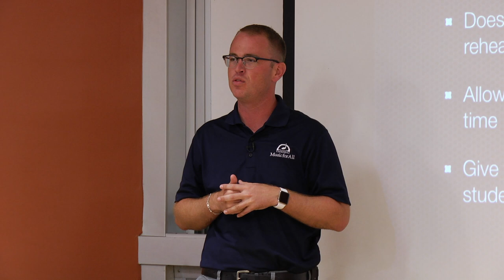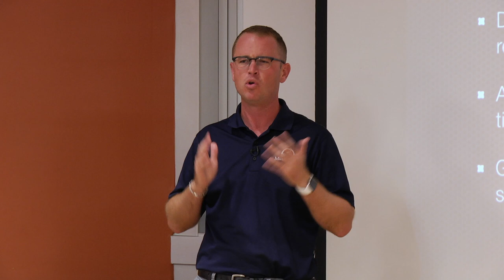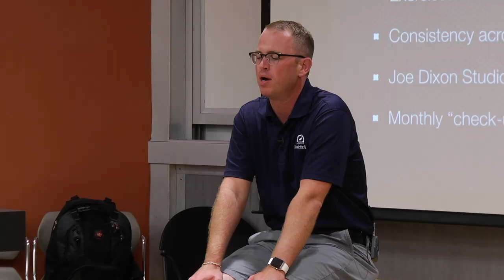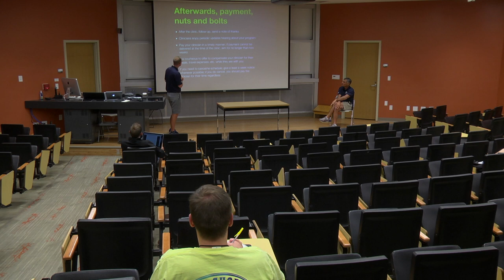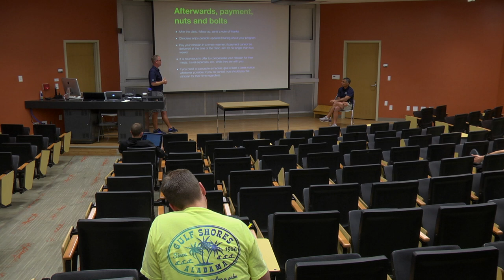The Band Clinician at Work - Jarrett Lipman and Gino Cipriani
From Summer Symposium Directors' Academy - Jarrett Lipman and Gino Cipriani present "The Band Clinician at Work"

Finding clinicians, offering your services as a clinician, and finding and maintaining mentor relationships

Join us at this summer's Music for All Summer Symposium, presented by Yamaha!